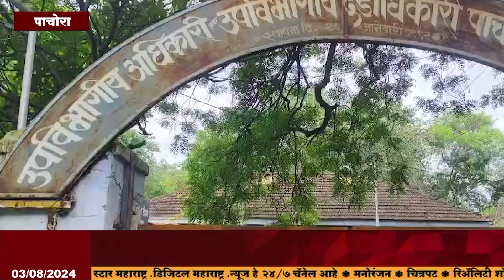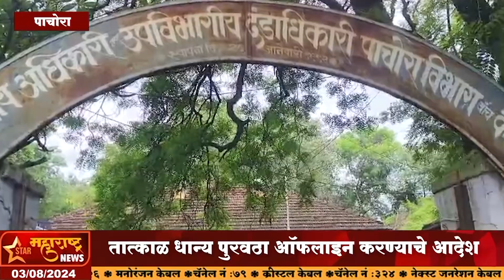पाचोरा-काँग्रेसने आंदोलन करताच शासन प्रणाली खडबडून जागी